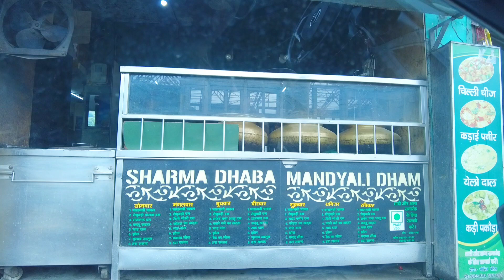Rasol To Choj Village Trekking || Parvati Valley Day -3 || पार्वती घाटी का एक और खूबसूरत गांव चोज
Hi everyone.